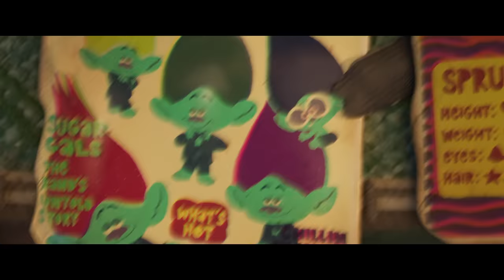LES TROLLS 3 - Bande annonce VF [Au cinéma le 18 octobre]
Genre: Animation Comédie Action
Distribution: Anna Kendrick, Justin Timberlake, Camila Cabello, Eric André, Amy Schumer, Andrew Rannells, Troye Sivan, Daveed Diggs, Kid Cudi, Zosia Mamet, Zooey Deschanel, Christopher Mintz-Plasse, RuPaul Charles, Aino Jawo, Caroline Hjelt, Kenan Thompson, Anderson .Paak, Kunal Nayyar, Ron Funches
Réalisation: Walt Dohrn
Coréalisation: Tim Heitz
Production: Gina Shay

Cet automne, préparez-vous à passer, comme jamais auparavant, par toutes les couleurs de l’arc en ciel. Anna Kendrick et Justin Timberlake (Vitaa et Matt Pokora en version française) reviennent avec encore plus d’action, de stars et de retrouvailles familiales, à l’affiche du nouveau chapitre de la franchise de blockbusters musicaux : LES TROLLS 3.

Après deux films à se tourner autour pour finalement tomber dans les bras l’un de l’autre, Poppy (Vitaa / Anna Kendrick) et Branch (Matt Pokora / Justin Timberlake) sont officiellement en couple (broppy)! Alors qu’ils n’ont plus de secrets l’un pour l’autre, Poppy fait une découverte incroyable relative au passé de Branch. À l’époque, avec ses quatre frères, Floyd (Troye Sivan), John Dory (Eric André de TOUS EN SCÈNE 2), Spruce (Daveed Diggs d’Hamilton) et Clay (Kid Cudi de Don’t Look Up), ils formaient le Boys Band le plus en vogue du moment, les BroZone. Alors qu’il n’était qu’un enfant, le groupe s’est séparé, tout comme la famille et depuis Branch n’a jamais revu ses frères.

Mais quand Floyd, l’ainé de la fratrie est enlevé par les pires crapules des stars de la Pop, Velvet (Amy Schumer de TRAINWRECK) et Veneer (Andrew Rannells de The Book Of Mormon), qui en veulent à son talent musical, Branch et Poppy vont se lancer dans une aventure poignante et bouleversante afin de réunir les frères ennemis et sauver Floyd d’un sort encore plus funeste que celui de vivre dans les oubliettes de la Pop Culture.

LES TROLLS 3 retrouve son univers psychédélique et son joyeux mélange d’anciens et nouveaux tubes pop détonants, ainsi que son cast composé des plus grands noms de la musique ou de la comédie, plus les nouveaux venus non moins prestigieux comme : Camila Cabello (Cendrillon) dans le rôle de Viva, ou encore Zosia Mamet (The Flight Attendant) dans celui de Crimp et surtout RuPaul Charles la reine des Drag Queens qui endossera le costume de Miss Maxine.

On y retrouve également Zooey Deschanel (Bridget), Christopher Mintz-Plasse (Gristle), mais aussi le duo iconique formé par Aino Jawo et Caroline Hjelt (Satin et Chenille), Anderson .Paak (Prince D), le célèbre comique Ron Funches (Cooper), Kunal Nayyar (Guy Diamant) et la star du Saturday Night Live Kenan Thompson (Petit Diamant).

LES TROLLS 3 est encore une fois réalisé par Walt Dohrn et produit par Gina Shay, tandis que la co réalisation est assurée cette fois par Tim Heitz (metteur en scène sur TROLLS TOURNÉE MONDIALE). Les films d’animation DreamWorks de la franchise TROLLS, avec TROLLS (2016) et TROLLS, TOURNÉE MONDIALE (2020) atteignent des records dont une citation à l’Oscar ® de la meilleure chanson et alimentent la marque d’un des divertissements les plus appréciés du monde entier.